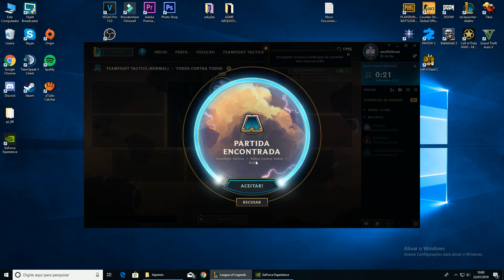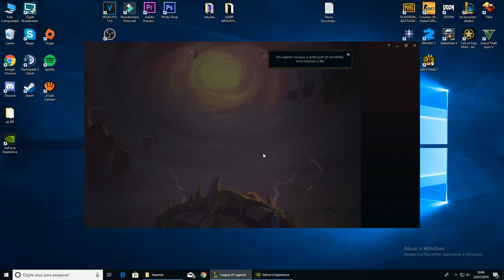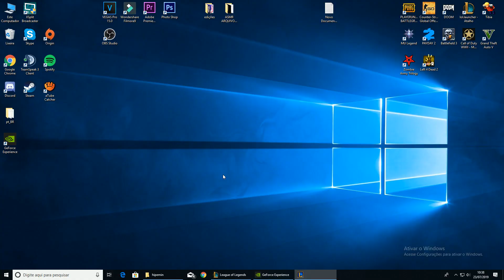ASMR League of Legends TFT - COMO GANHAR NO TFT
asmr portugues binaural acmp asmr br brasil little cat